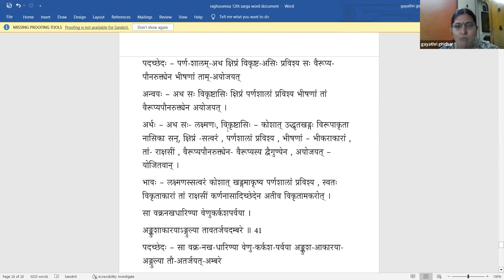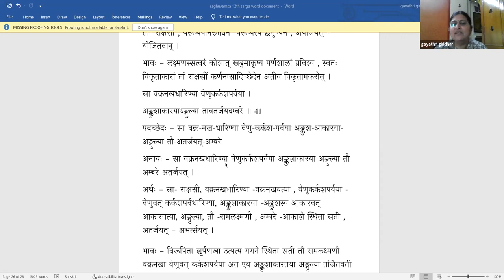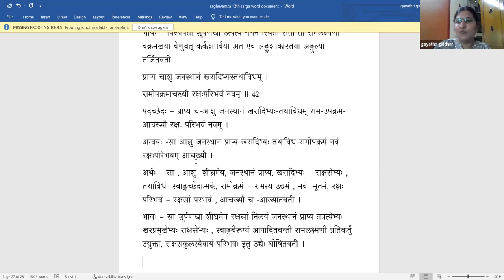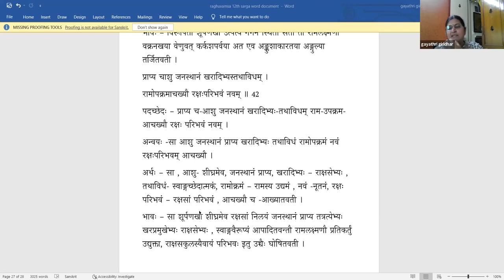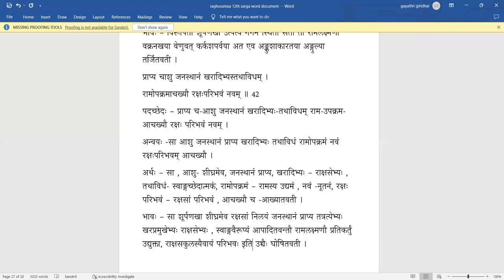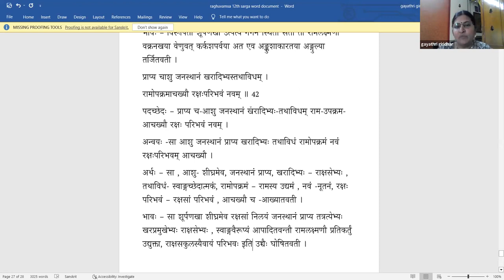Raghuvamsa - Sarga 12 - Lesson 17(Tamil)